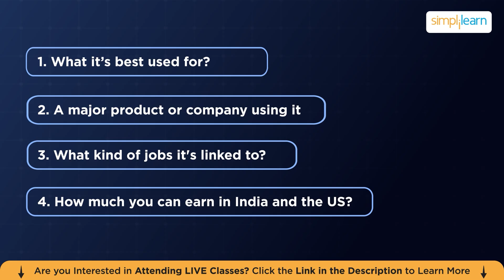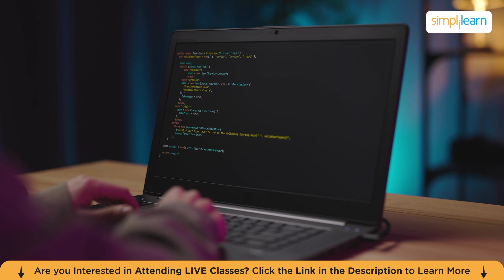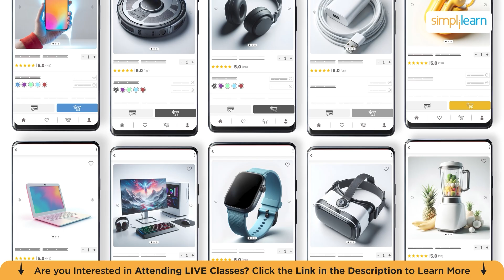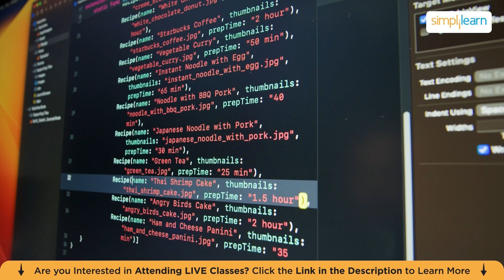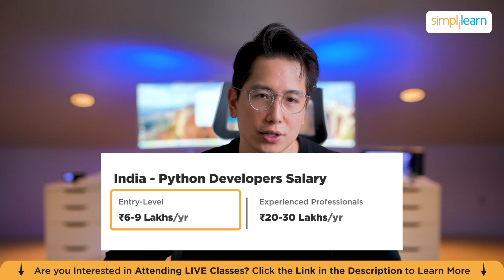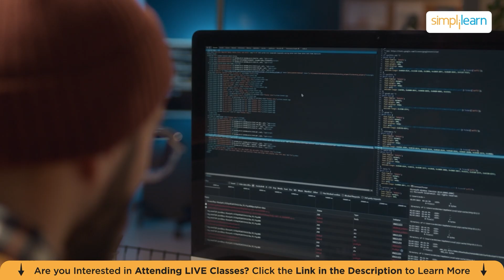Top 10 Programming Languages For 2026 | High Paying Programming Languages For 2026 | Simplilearn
In this video, we explore the Top 10 Programming Languages you should learn in 2026! 🚀 Whether you’re a beginner stepping into coding or an experienced developer planning your next move, this video covers each language’s key features, use cases, career opportunities, and industry demand. From Python to Rust, discover which programming language best suits your goals in the tech world.

This video provides a detailed overview of the 10 most popular programming languages, explaining their applications, advantages, and relevance in today’s job market. It helps viewers understand which languages are trending, why they matter, and how to choose the right one for their career growth in software development, AI, web, or app development.

️️🔥Full Stack Development Program with Generative AI, delivered by Simplilearn in collaboration with Purdue University

✅ Swift
Swift is Apple’s go-to language for iOS and macOS apps. Fast, secure, and beginner-friendly, it's widely used in mobile development. Swift developers earn between $80,000 and $150,000 in the US.

✅ PHP
PHP powers over 75% of websites, including WordPress and Wikipedia. It’s ideal for backend development and freelancing. PHP devs earn between $70,000 and $110,000 in the US.

✅ C++
C++ is used in performance-heavy areas like gaming, finance, and system software. Known for speed and power, C++ developers in the US earn $85,000 to $170,000.

✅ Go (Golang)
Go, developed by Google, is great for backend systems, cloud-native apps, and microservices. Used by Netflix and Uber, Go developers earn $100,000 to $160,000+.

✅ Ruby
Ruby with Rails is popular for startups due to its simplicity and speed. Used by GitHub and Shopify, Ruby developers typically earn $90,000 to $170,000 in the US.

✅ C#
C# is Microsoft’s language for Windows apps, enterprise software, and Unity-based games. C# devs in the US earn between $80,000 and $160,000.

✅ Java
Java is essential in Android development, finance, and enterprise systems. It's stable, versatile, and in demand. Java developers earn $90,000 to $180,000 in the US.

✅ JavaScript
JavaScript runs the web—frontend, backend (Node.js), and even mobile apps. It’s a must for web devs. US-based JavaScript developers earn $95,000 to $160,000+.

✅ Python
Python is used in AI, data science, automation, and web development. It’s easy to learn and extremely powerful. Python devs often earn $100,000 to $200,000+.

✅ TypeScript
TypeScript brings type safety to JavaScript, making it perfect for large web apps. It’s used by Microsoft, Slack, and others. TypeScript devs earn $100,000 to $200,000+ in the US.